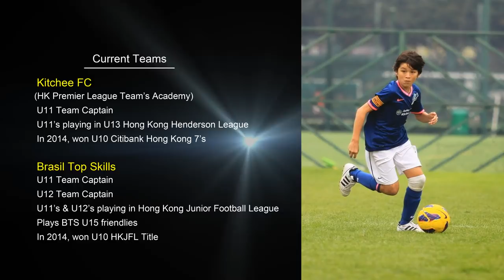Jay Haddow -U11 SEASON 14/15